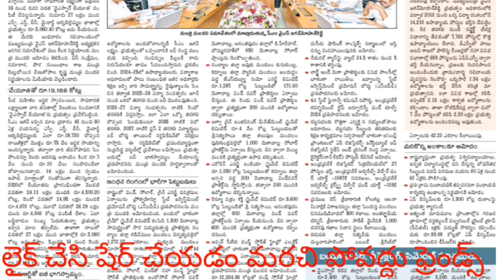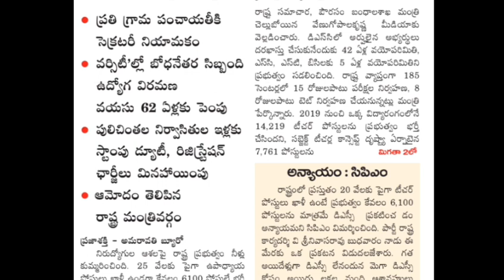AP DSC 2024! ఇకనుండి అప్రంటిసే విధానం! పోస్టులు పెంచాలని డిమాండ్!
Description